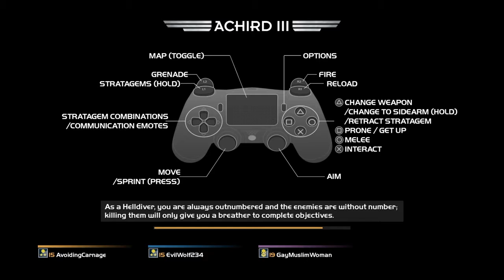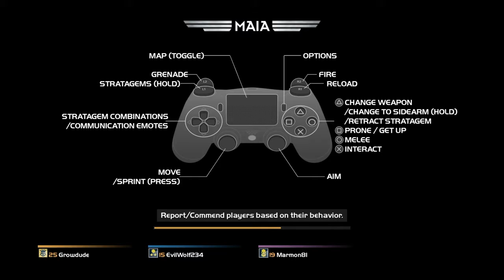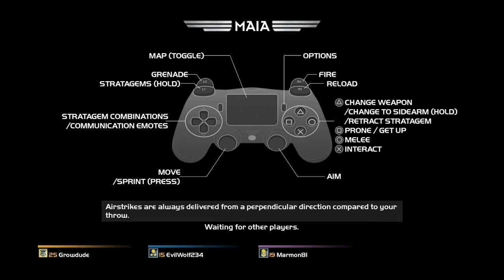Helldivers- death everywhere Oo